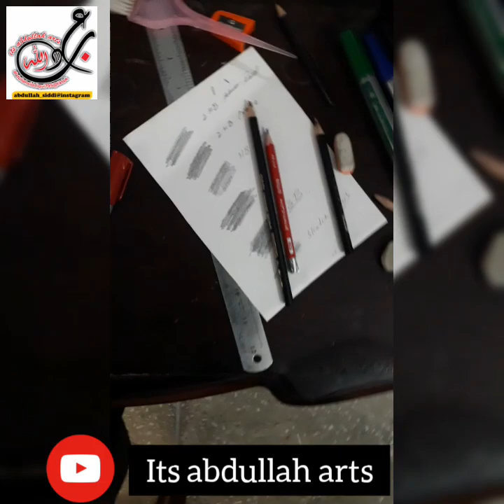Easy sketch making tutorial || face drawing turorial || request done (abdul ahad)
If you want your sketch than comment me in comment section 👇👇👇😍

Abdullahsiddiqui795